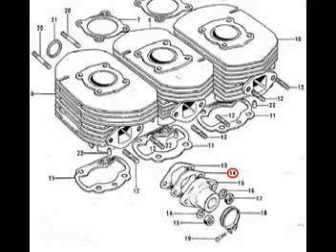gas and oil.mpg